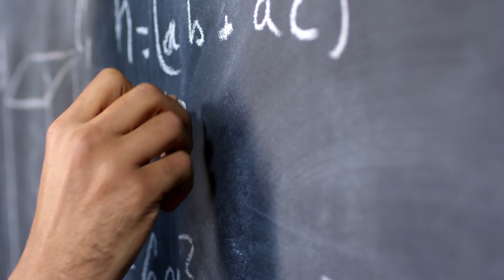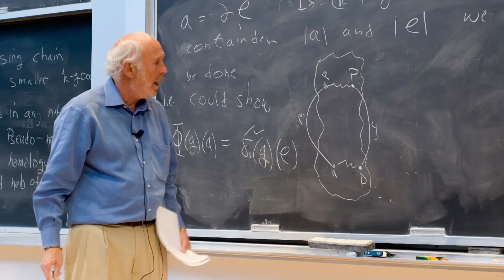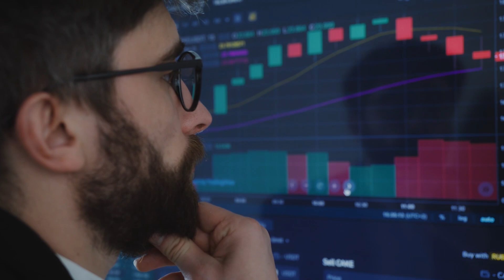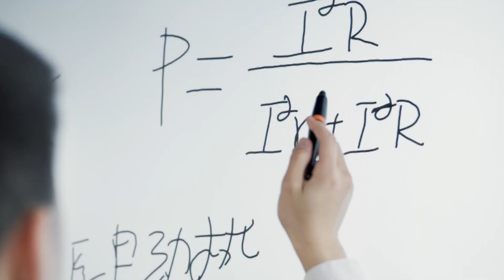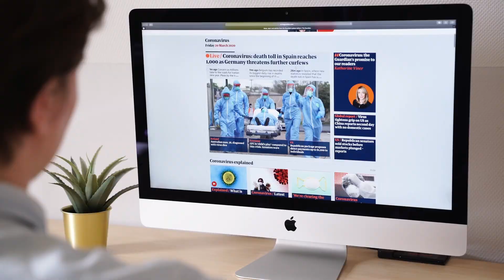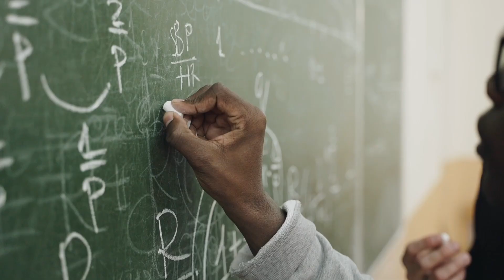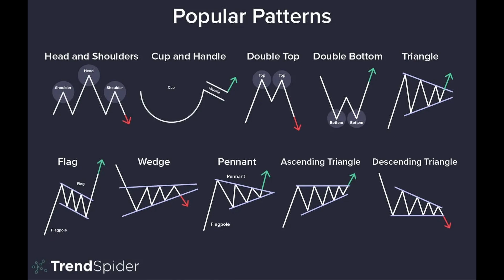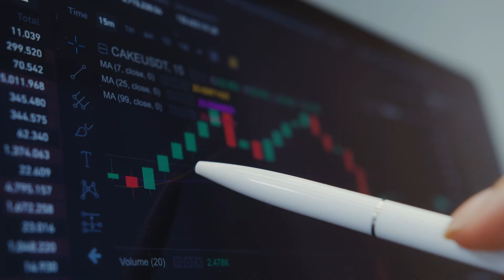Der Beste Investor der Geschichte | Jim Simons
Wer ist der beste Investor  ALLER ZEITEN auf dem Finanzmarkt?
Ray Dalio? - 12% jährliche Rendite
Warren Buffett? - 20,5% jährliche Rendite
Peter Lynch? - 29% jährliche Rendite
Steven Cohen? - 30% jährliche Rendite
George Soros? - 32% jährliche Rendite,

Nein, der beste Trader in unserer modernen Finanzgeschichte ist JIM SIMONS, mit einer WAHNSINNIGEN jährlichen Vorabgebührenrendite von über 60% von 1988 bis 2018 (das sind 30 Jahre Erfahrung).
In diesem Video werden wir seine unglaubliche Lebensgeschichte durchgehen, genau analysieren, wie er es geschafft hat, und sehen, was wir von ihm lernen können.

Teile dieses Video mit Freunden und Mitinvestoren, die sich für vielversprechende Bullenmärkte und die Zukunft von PayPal im Zahlungssektor interessieren könnten.